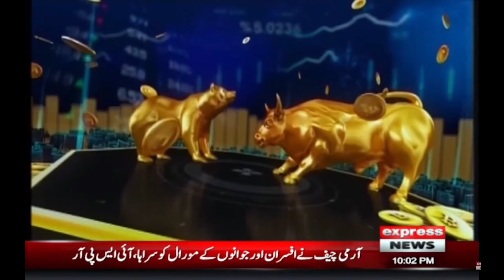The Review | I don't care about IMF, Finance Minister Ishaq Dar -